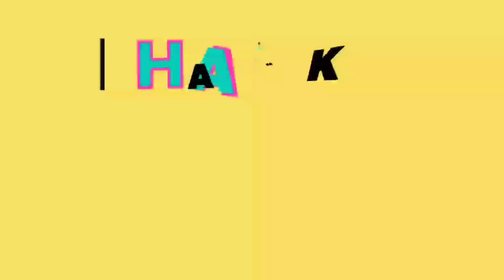১ আগষ্ট ২০২১ রবিবার।পাঠার হাট ।Male Goat Price in bangladesh। নাটোর তেবাড়িয়া হাট ।ক্রস এবং দেশী।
০১ আগস্ট রবিবার ২০২১
সুপ্রিয় দর্শক আজকের এই ভিডিওটি ধারণ করা হয়েছে বাংলাদেশের রাজশাহী বিভাগের নাটোর জেলার ঐতিহ্যবাহী তেবাড়িয়া  হাট থেকে এই হাটটি প্রতি রবিবার সকাল থেকে শুরু হয়
 30th July Friday 2021
This Video has been Tebaria haat , Natore District,  Rajshahi Division Bangladesh
This haat runs every Sunday morning to Morning 10Am

==নাটোরের হাট গুলোতে কিভাবে আসবেন, কথায় থাকবেন, কিভাবে ছাগল নিয়ে যাবেন, কত টাকা ভাড়া লাগে বাসে করে ছাগল নিয়ে যেতে দেখুন

❤️❤️❤️Krishi Bangla Especial ভিডিও ❤️
ছাগল পালন করলে জীবনে একবার হলেও দেখুন

💙 একটি ক্রস জাতের ছাগল থেকে এক থেকে দুই লক্ষ টাকা আয় করেছেন একজন শিক্ষক দেখুন

Krishi Bangla Natore
কৃষি খাতে প্রতিবেদন তৈরি করাই আমাদের মুখ্য উদ্দেশ্য । দেশ ও বিদেশের কাছে নাটোরকে পরিচয় করিয়ে দিতে চাই..
 আমরা গরু ছাগলের হাট, গরু পালন, ছাগল পালন এবং কৃষি বিষয়ের উপর প্রতিবেদন তৈরি করে থাকি, গ্রামের দুঃস্থ নারীদের নিয়ে কাজ করার চেষ্টা করছি...

সিনদি ষাঁড় বাছুরের দাম জানুন নাটোর জেলার বড়াইগ্রাম থানার মৌখারা বাজার থেকে

পাঠা ছাগলের হাট নাটোর তেবাড়িয়া হাট থেকে

তোতাপুরী
তোতাপুরী ছাগল
শিরহী
শিরহী ক্রস
তোতাপুরী ক্রস
Totapuri
Shirohi goat
কাশ্মীর
Kashmiri
Goat market bangladeah
Goat market natore
How to start a goat farm